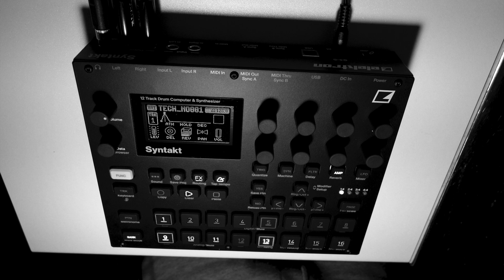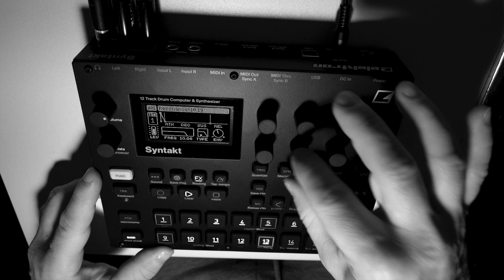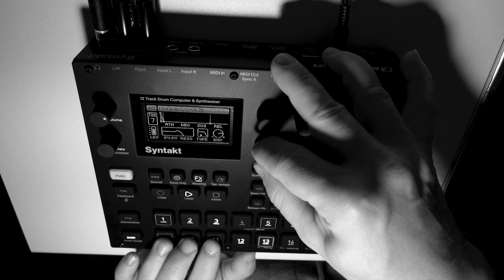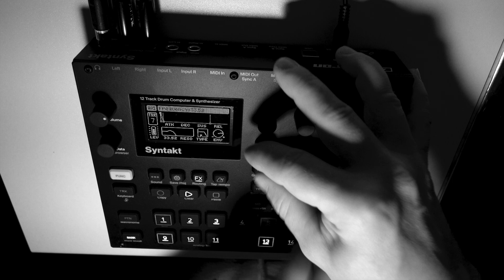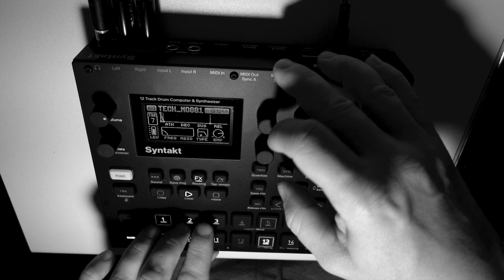Deep & dark techno jam with Syntakt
Live dawless deep and dark techno jam by @DarksowlMusic
with @WeAreElektron Syntakt!